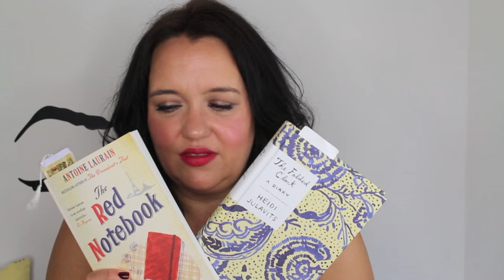MAY FAVOURITES || Rougepout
MAY FAVOURITES -

End of another month and here we are with an all colour selection and a couple of books thrown in for you, enjoy my lovelies x

All products are purchased by me unless otherwise stated.